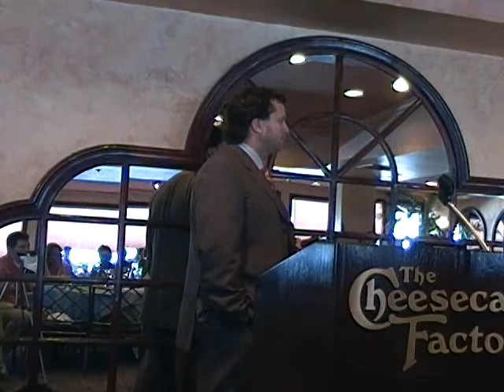AVID - Eric Ginder 7-22-2009 Part 6 of 9